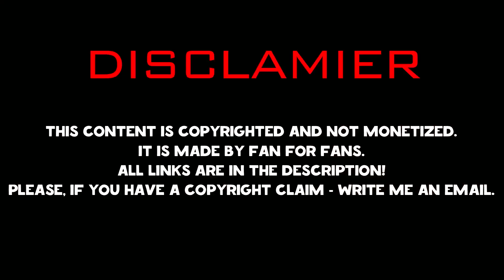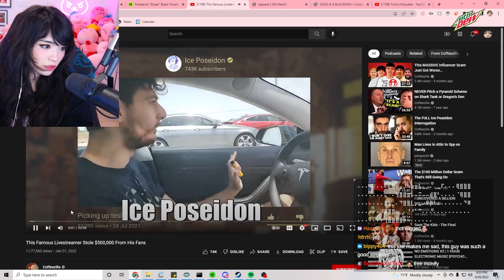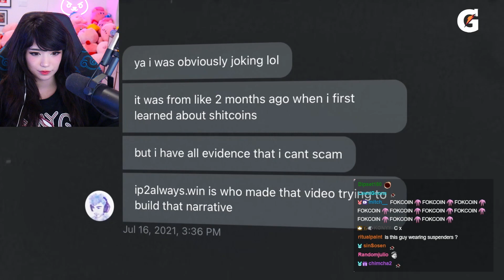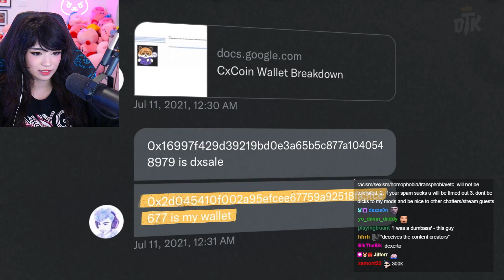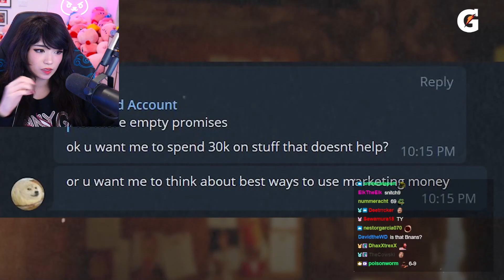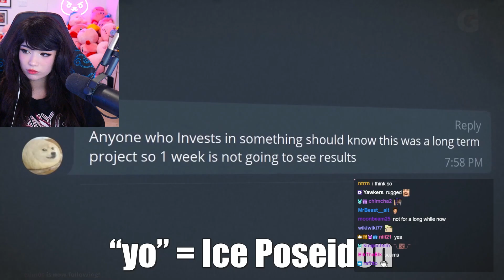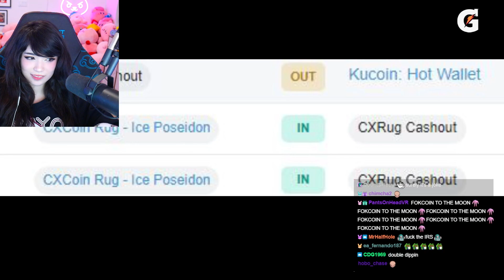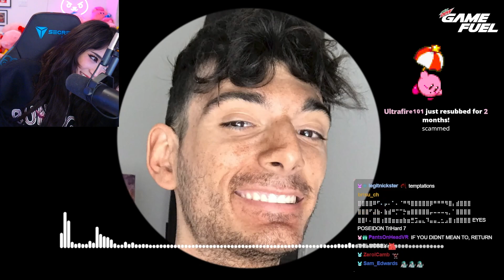Emiru Reacts To: "The FULL Ice Poseidon Interrogation"